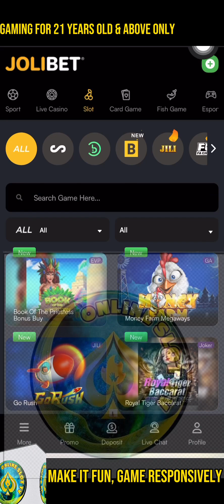BUY BONUS KAY WILD COYOTE | 1K INSTANT 18K😊